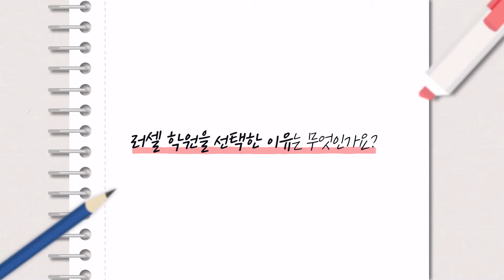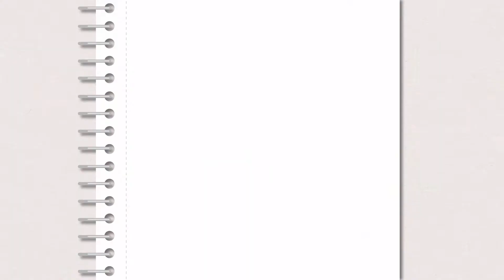[러셀 목동] 2019 러셀 선배 성공 STORY-서강대학교 경영학부 김병권